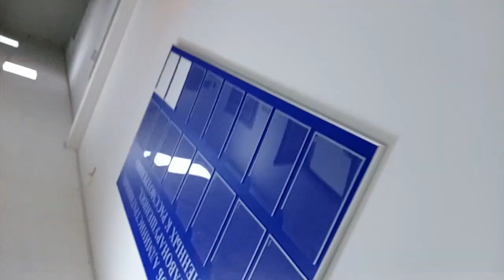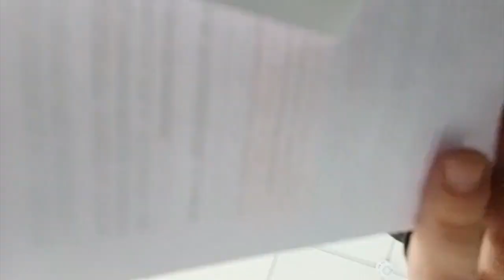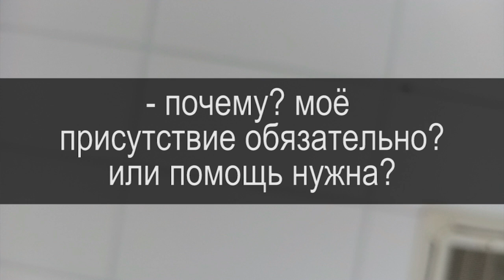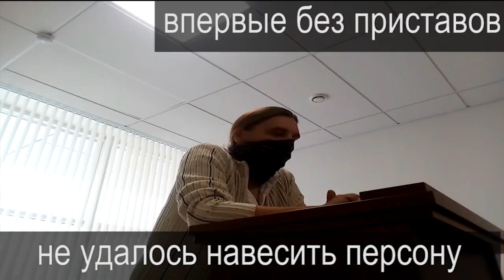SIEG EINES LEBENDEN MANNES VOR EINEM RUSSISCHEN GERICHT oder DIE WILLENSERKLÄRUNG "ICH WILL" 2020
Die Richterin in Surgut stellte sich bei der Urteilsverkündung auf die gleiche Ebene mit Onton.
AM RAHMEN VORBEI
OHNE PASS
OHNE DOKUMENTE
OHNE GERICHTSSICHERHEITSDIENST
EINS GEGEN EINS
AUF DER GLEICHEN EBENE

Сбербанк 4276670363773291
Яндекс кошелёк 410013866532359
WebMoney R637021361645